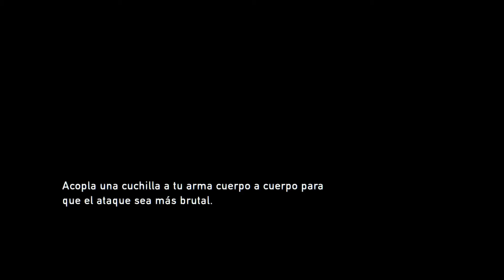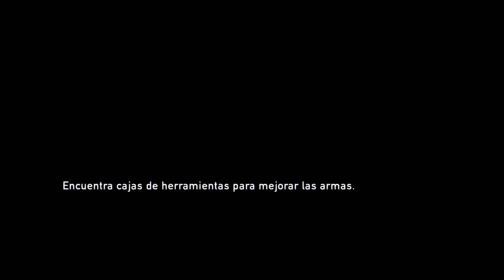The Last Of Us | Parte 8 | en Español | Let's Play | Necesitamos Un Vehículo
Seguimos por la ciudad de Bill, esquivando trampas que tiene puestas por todas partes, asta que caemos en una de ellas y las cosas se ponen un poco feas, esperemos encontrar a Bill pronto y que tenga algún vehículo para poder salir de la ciudad.

El juego nos sitúa en una distopía post-apocalíptica donde el ser humano ha sucumbido al hongo Cordyceps, Joel que es como se llama nuestro protagonista principal, después de una trágica situación en pleno brote de dicho virus el juego nos manda 20 años hacia adelante, donde encontraremos a un Joel mucho mas castigado por el tiempo y las dificultades para sobrevivir en un mundo totalmente comido por el virus.
Este juego es un obra maestra y se sitúa entre lo mejor de lo mejor en el mundo de los videojuegos, así que quiero tomármelo con calma y pasarlo genial jugandolo junto a vosotros, hace tiempo jugué una parte pero no mucho para poder traerlo en un futuro con reacciones primerizas al canal y ahora que tengo medios para traerlo con una calidad decente vamos a disfrutarlo a tope. un saludo gente!
Agradecer por encima de todo a mis seguidores todo el apoyo que tengo últimamente.

Titulo Original: The Last Of Us Remastered
Género: Acción Tercera Persona, Survival Horror
Año: 2014
Desarrollado: Naughty Dog
Distribuido: Sony Interactive Entertainment